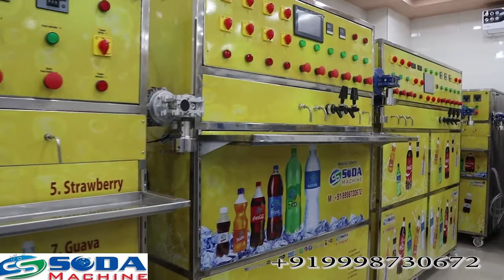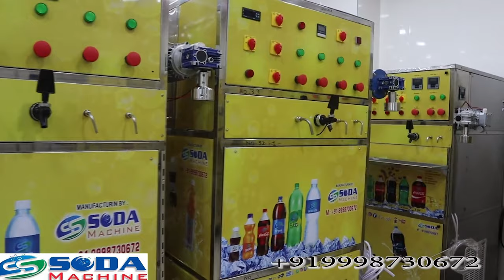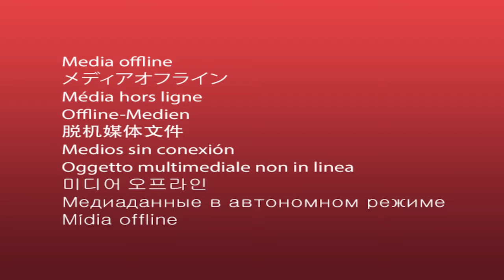soda maker \soda manual machine / manually soda machine / instant soda maker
soda maker machine

दोस्तों,मशीन खरीदने के लिए निचे दिए गए नंबर पर कॉल करिये
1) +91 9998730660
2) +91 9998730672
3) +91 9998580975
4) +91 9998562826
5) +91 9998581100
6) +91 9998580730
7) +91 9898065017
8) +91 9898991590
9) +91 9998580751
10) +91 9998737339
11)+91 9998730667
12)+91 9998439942